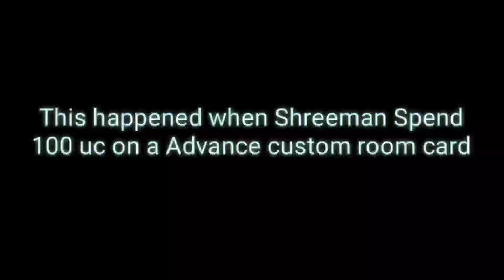Shreeman legend gets angry in pubg mobile custom room | pubg mobile custom room special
Shreeman legend
Shreeman legend angry
Bgmi
Pubg mobile
Bandilki